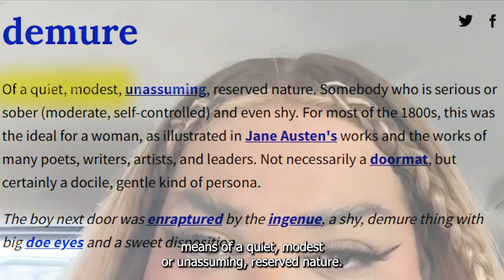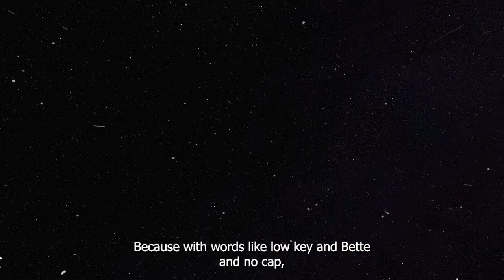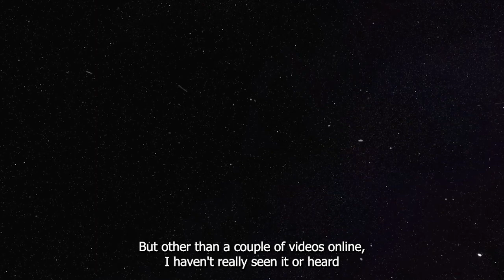'Demure' TikTok Trend EXPLAINED: What does demure mean?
The Demure'  TikTok Trend EXPLAINED in this video because just like me, im sure you're wondering what it mean too?